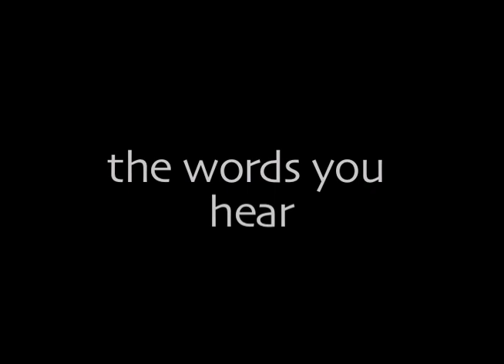The Words You Hear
indescribable narrative